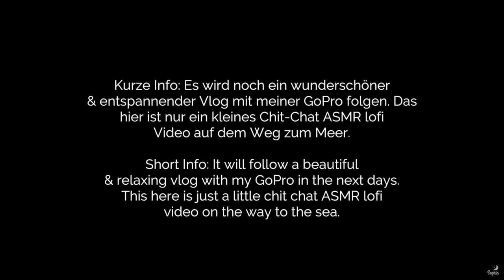Lo-Fi ASMR - Entspannter Spaziergang mit euch zum Meer (deutsch/german) | Soph Stardust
✧ In diesem Video mache ich entspannende Geräusche während wir zum Strand gehen. Am Strand wirst du wunderschönes Wellenrauschen hören. ✧ ↡ Mehr Informationen ↡ASMR

& alle anderen führenden Dienste.

SPENDEN: Freue mich sehr über eine kleine Unterstützung für Projekte und Equipment oder
AMAZON WUNSCHLISTE